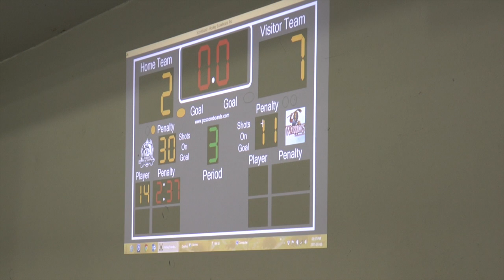Forest Knights vs Warriors Ice Hockey (2nd Div)